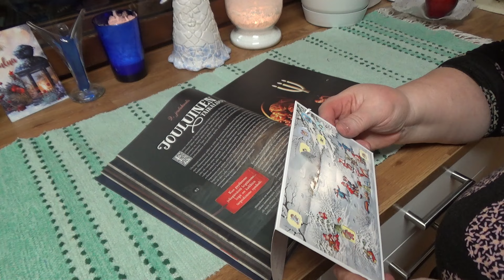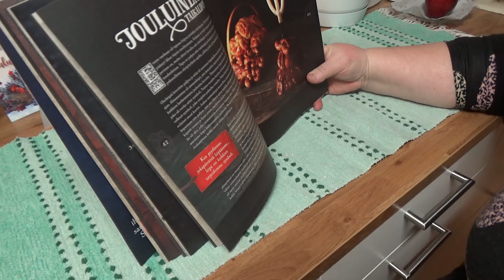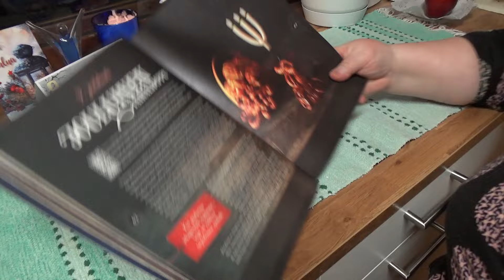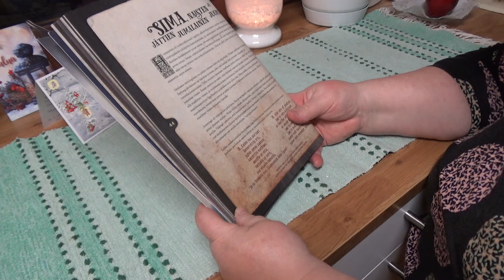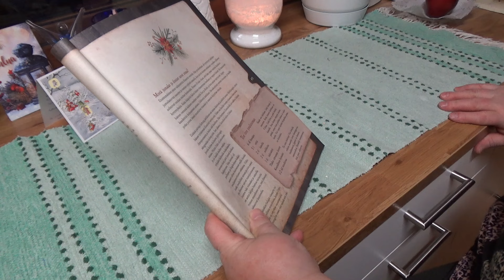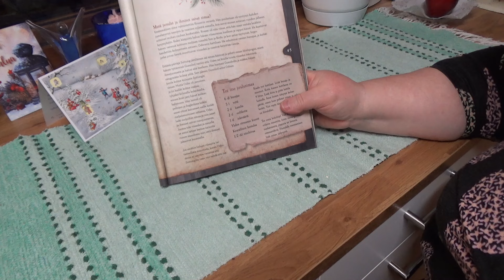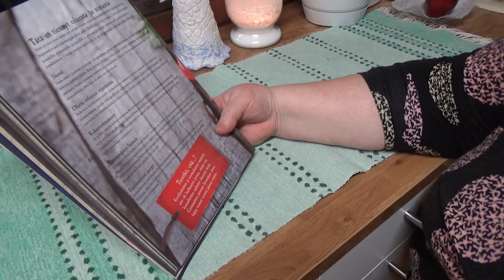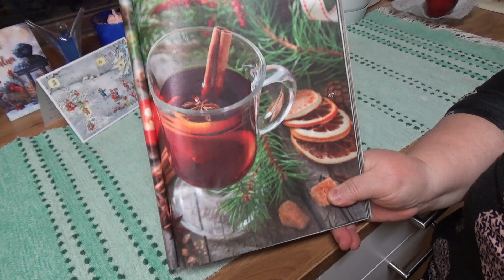Joulukalenterin 9. luukku: Hernetuuvinki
Tästä luukusta löytyy kalenterikuvan ja tarinan lisäksi teko-ohje Hernetuuvingille: 500 g kuivia herneitä liotetaan yön yli vedessä. Vaihdetaan vesi ja keitetään n. 3 h, vettä sen verran, että juuri ja juuri peittyvät, varo lisäämästä liikaa. Kiehumisen lopulla lisätään sekaan 1 dl kermaa, 2 rkl vehnäjauhoja, 1 tl suolaa ja 1 tl sokeria. Ainekset sekoitetaan ja kaadetaan voideltuun uunivuokaan. Pinnalle muutama voinokare. Paistetaan 175 C n. 30 min, tai kunnes pinta ruskistuu.